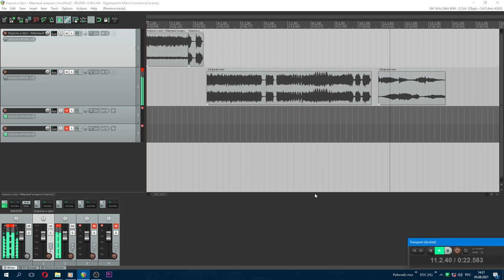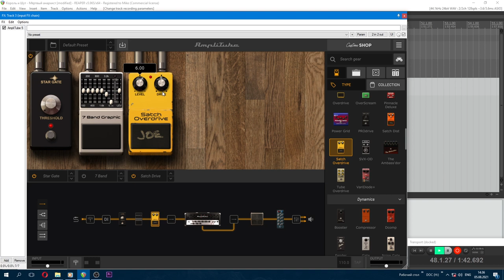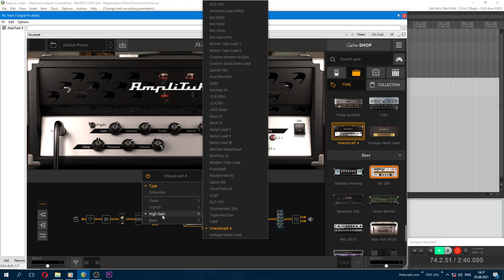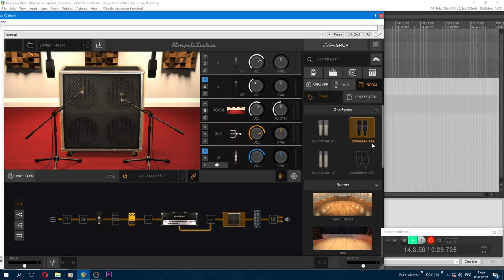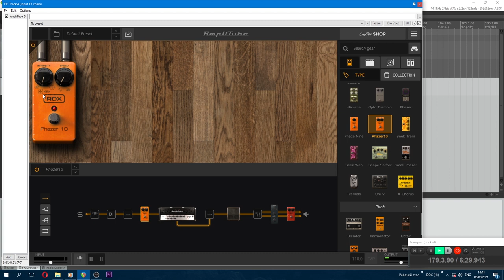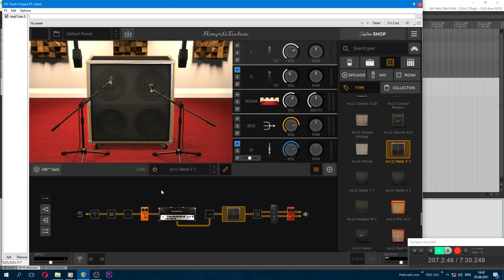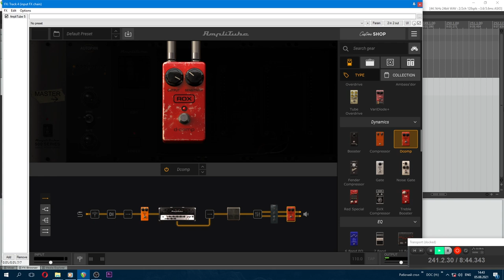Король и Шут Мёртвый анархист Presets звук в AmpliTube 5